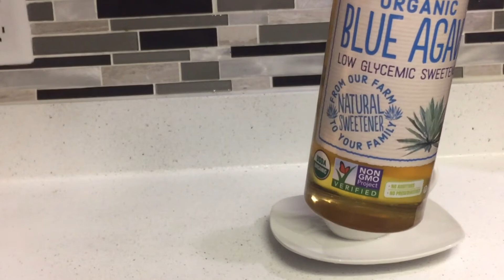How to make After menstrual tea recipes